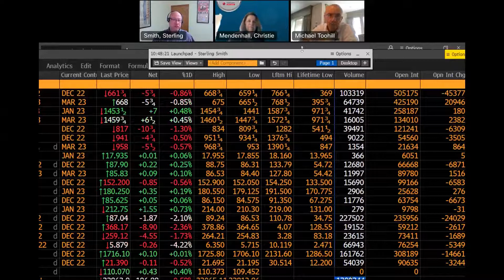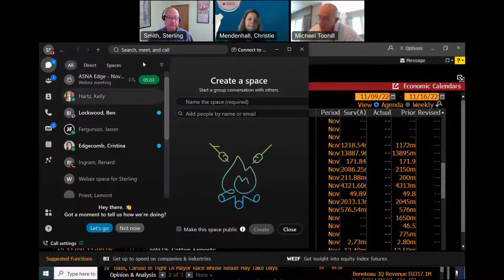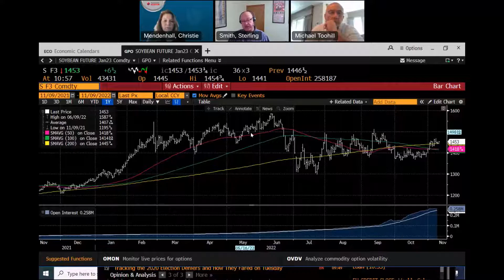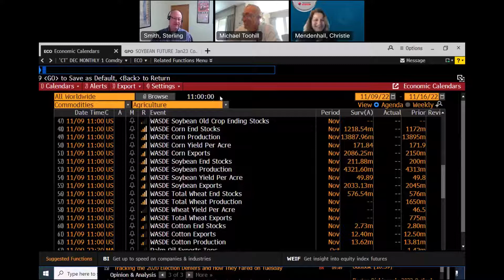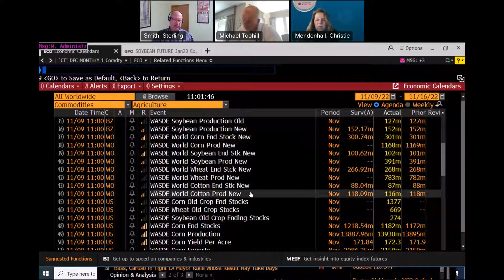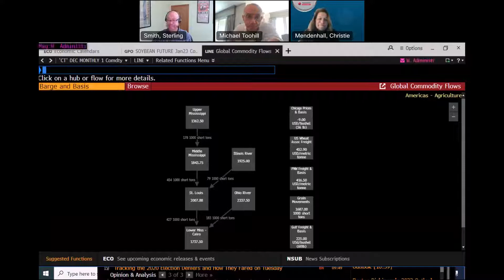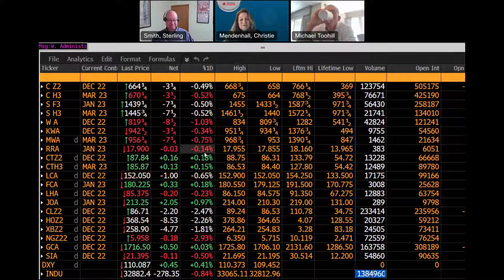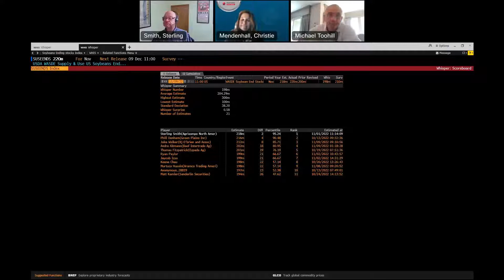ASNA Edge November 2022 WASDE Report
To stay up to date on all ag market trends click this link to join our mailing lists!